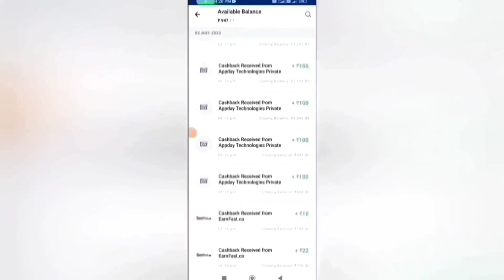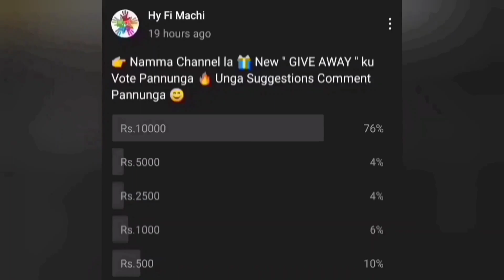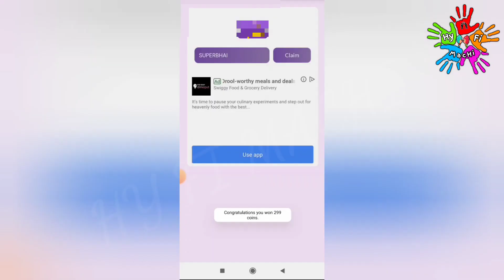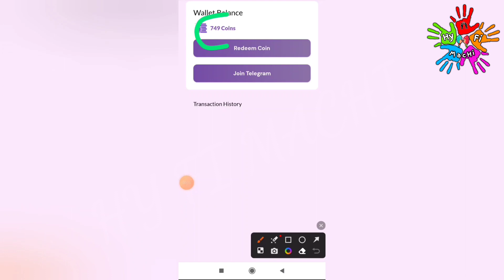🏦1 Ans: ₹7 |10 Ans: ₹70 |TATA IPL Q&A |PartTime Job Tamil|Earn Money Online|Typing Job|Captcha Entry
🏦 1 Ans : ₹7 | 10 Ans : ₹70 | TATA IPL Q&A | Part Time Job Tamil|Earn Money Online|Typing Job| Captcha Entry|Data Entry|Mobile Captcha Typing Job|Earn Money Online |Online Part Time Job Tamil|New Earning App Today|Earn Money Online Without Investment|New Earning App |Best Money Earning App 2023|Work From Home |Make Money Online|Online Mobile Typing Job |Earn Money Online Without Investment|New Earning App | Cric Score App | New Money Earning Apps Today|Work From Home Jobs 2022

In this video I snow you now to Earn Money Online Without Investment or No Investment. By Using this money Earning App you can Earn 100 daily without any investment. The application name Cric Score App. In this app you can withdraw through Bank Transfer Paytm, Google Pay, Phone Pe, Google Gift Card, PayPal  instantly. This is the best Money Earning Apps in 2022. I explain the money earning apps in tamil.